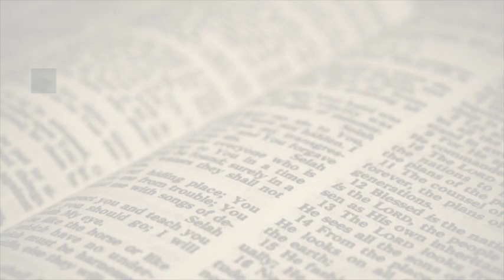Bible Study - 02-01-2023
"Before You Give Up!"  PART 2